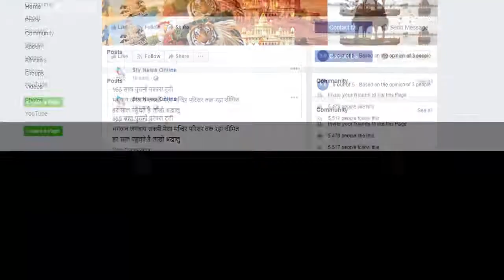अतिक्रमण के खिलाफ हुई कार्यवाही...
बिना मास्क वालो के भी काटे चालान

नगर परिषद आयुक्त से उलझते नजर आए दुकानदार